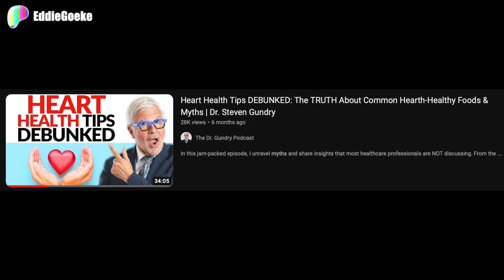Dr. Gundry - "Heart Health Myths DEBUNKED!?" NO! | Reaction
Cardiologist and heart surgeon Dr. Steven Gundry (@GundryMDYT) claims to debunk the most common heart health myths. However, he simply supplants them with new myths that are just as incorrect. Enjoy!

— Ad-free
— Uncensored